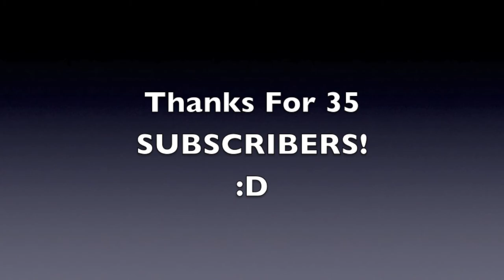Minecraft Crazy Creative Creations :Episode 3: Roller Coaster!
In this episode I start working on a roller Coaster with Josh! Take Care my Viewers!